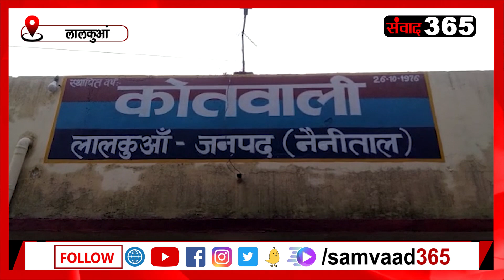देखिए उत्तराखंड की खबरें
1.Samvaad365
2. Nanda Cassettse -:
3. Nanda Music World